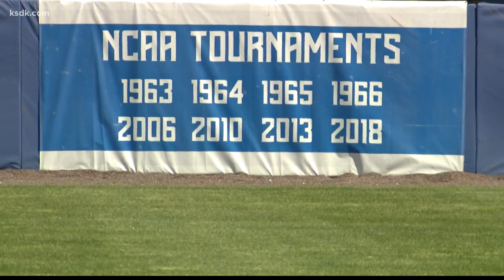SLU head baseball coach Darin Hendrickson joins the 900-win club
The competitive fire is still burning for the SLU head baseball coach